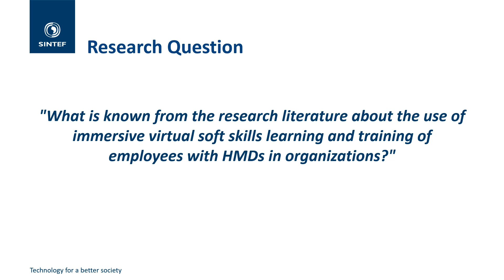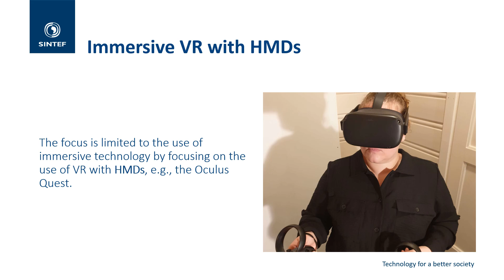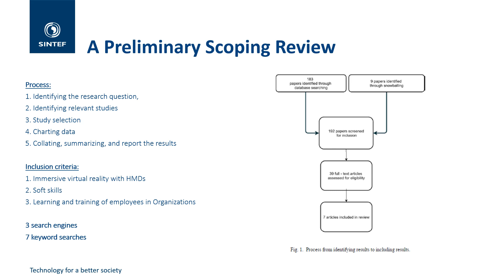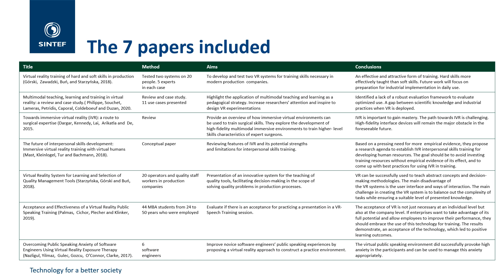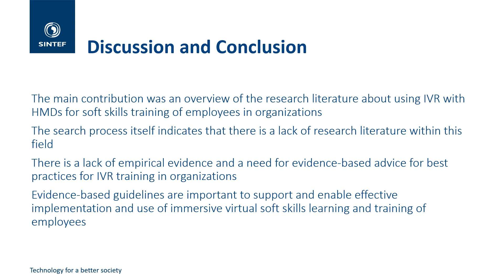iLRN2021: A Preliminary Scoping Review of Immersive Virtual Soft Skills Learning and Training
iLRN2021: A Preliminary Scoping Review of Immersive Virtual Soft Skills Learning and Training of Employees

Academic Stream – Full or short paper for oral presentation

The 7th International Conference of the Immersive Learning Research Network (iLRN 2021)